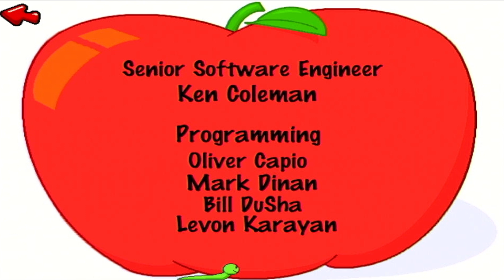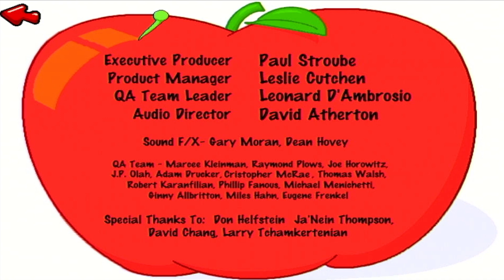Jumpstart 1st Grade (1995) 19th Math Cap! (Part 54)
1. **Reading and Language Arts:** Activities that strengthen phonics skills, vocabulary development, reading comprehension, and sentence structure.

2. **Math:** Games that cover foundational math concepts like addition, subtraction, patterns, shapes, and basic problem-solving.

3. **Science:** Interactive experiments and lessons that introduce scientific concepts like the solar system, weather patterns, and the environment.

4. **Critical Thinking:** Puzzles, riddles, and challenges designed to foster logical reasoning, spatial awareness, and memory skills.